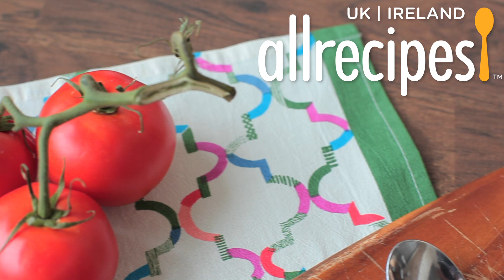Vegetarian Moroccan harira | Video recipe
This vegetarian version of the famous Moroccan soup is refreshing and warming all at once. Easy to make with a melange of spices, it's a healthy option for lunch or dinner. The harissa adds a special kick and shouldn't be omitted!

Find this recipe and loads more on Allrecipes.co.uk, the UK and Ireland's largest online community of home cooks: